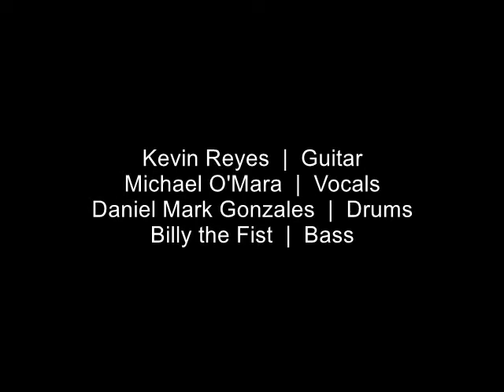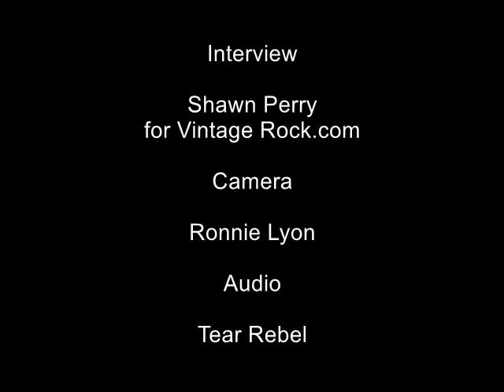White Lie Interview (05/16/14 - Coach House, San Juan Capistrano, CA)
- VintageRock.com chats with members of White Lie on May 16, 2014 at the Coach House in San Juan Capistrano, CA.